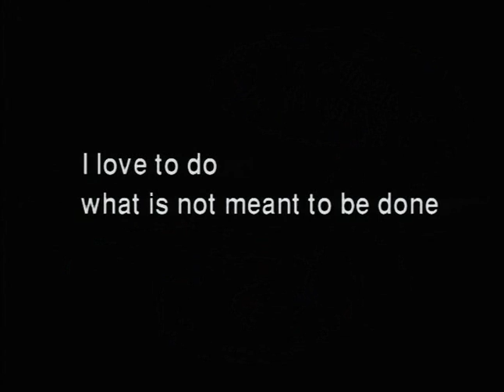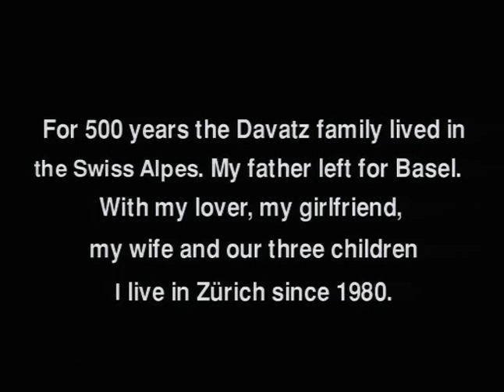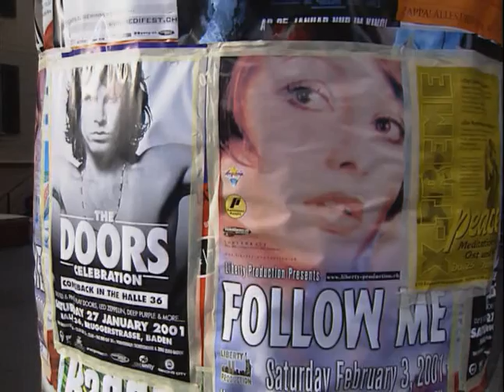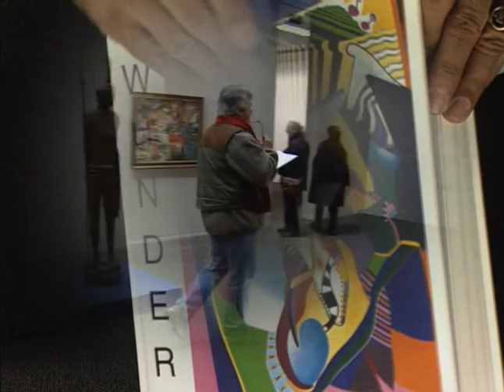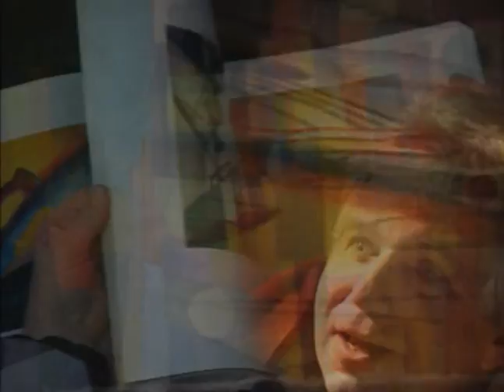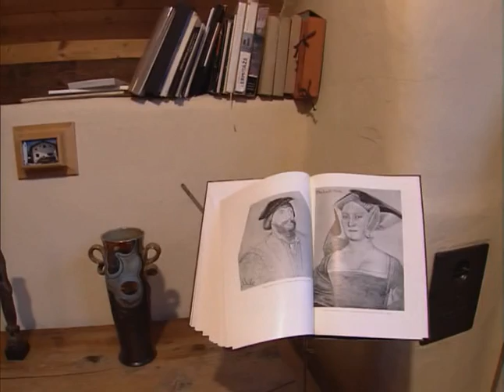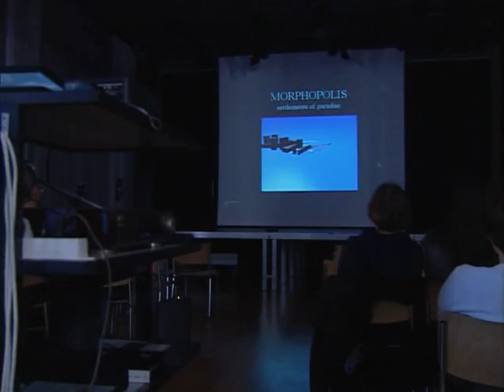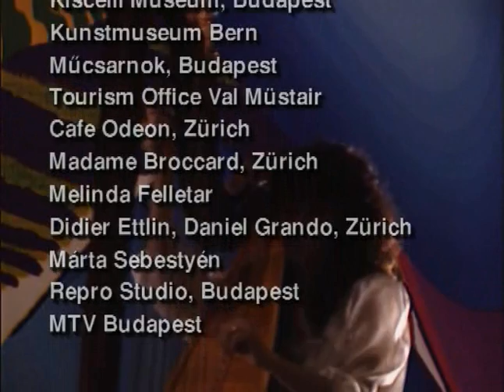China / CCTV - I TOOLS - EYE TOOLS - a portrait of Jürg Da Vaz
« Same Hand...
Different Handwriting...»

interviews
Ernst Beyeler, Ariuscha Davatz, Ursula Davatz, Zeno Davatz, Peter Fitz, Gerda Hajnos, Lukas Pfister, Heidi Rieder, Till Schaap, Rolf Surbeck, Rolf Utzinger

aknowledgements
Gymnasium am Münsterplatz, Basler Münster, Benteli Verlag, Bern, Beyeler Foundatio, Riehen
Kiscelli Museum, Budapest, Kunstmuseum Bern, Mücsarnok, Kunsthalle, Budapest,
Tourisme Office Val Müstair, Cafe Odeon, Zürich, Madame Broccard, Zürich, Melinda Felletar, Szeged,
Didier Ettlin, Zürich, Daniel Grando, Zürich, Daniel Grando, Zürich, Andras Peterffy, Budapest,
Repro Studio Budapest, MTV Hungary

music
Chris Barber, Jean Daetwyler, Ländlerfründe, Grauzone, Phantom of the Opera, Psyence Fiction,
Mary Schneider, Márta Sebestyén, Sechseläuten, Taxi, Harald Weiss, Peter Zinsli, Züri West

shot on site in Switzerland 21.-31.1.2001

CCTV Beijing, China and DaVaz productions
director: LI DONGMEI
coordination: XING XIAOZHOU
director of Fotography: LIU YONG
camera in Basel: TIM FEHLBAUM
editing: SANDOR GRECZI
editing: JÜRG DA VAZ
live Concert: MELINDA FELLETAR
sound mix: BELA ZSBENY
producer: CCTV, CHINA CENTRAL TELEVISION